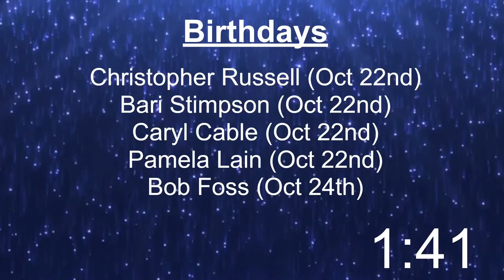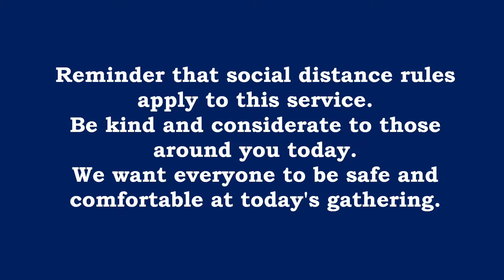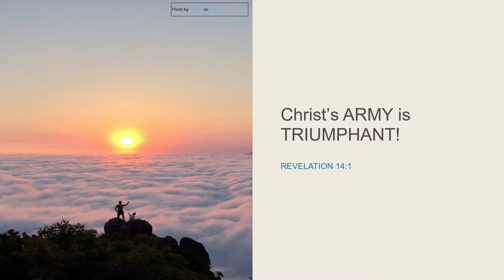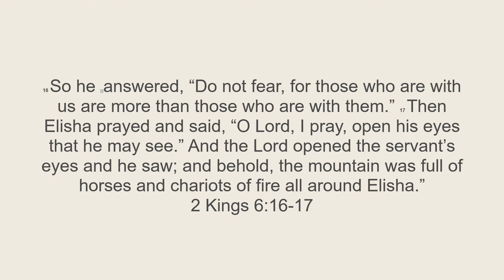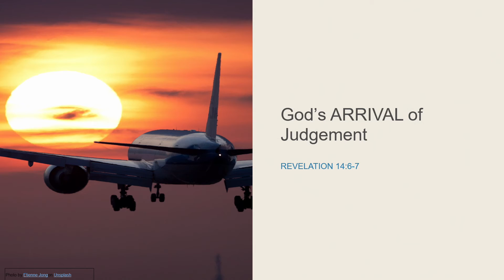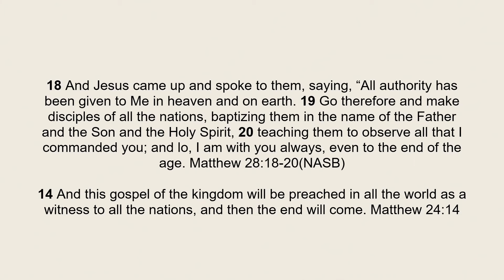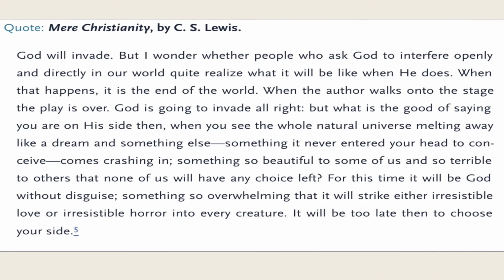October 18th 2020 Sunday Am service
Pastor Ted O'Farrell's sermon entitled "Fear God and Give Him Glory" based on Revelation 14